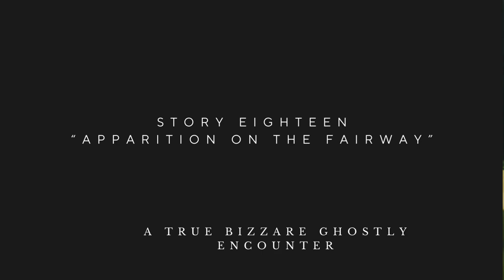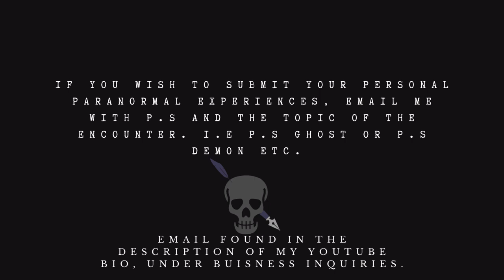“APPARITION On The Fairway” (True Story Of Meadow Brooks Ghost Golfer)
Happy Spooky Saturday everyone. This is the 18th video in this series of Narrated User Submitted Stories. This is my way of allowing you a platform to have your story read, but also have your voice heard. Knowing someone out there is willing to listen without judging. That is what this channel represents and I will continue listening to your intriguing stories. I respond to most there and I am active. Share it out to the scary story lovers and Stay safe my fellow Poets!

Sound Effects Used Obtained By Pixabay